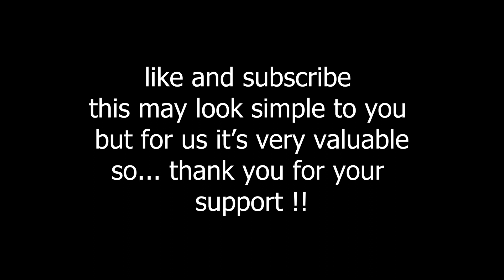[beat saber] | Let It Spin by Barely Alive | quest 2